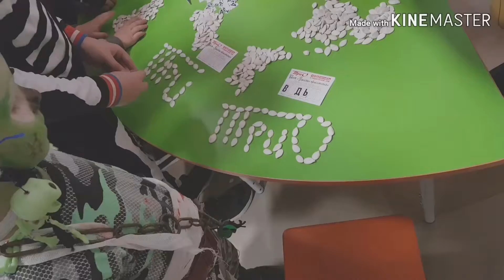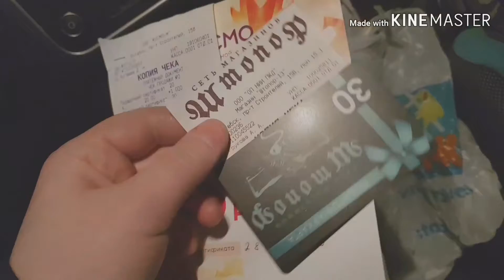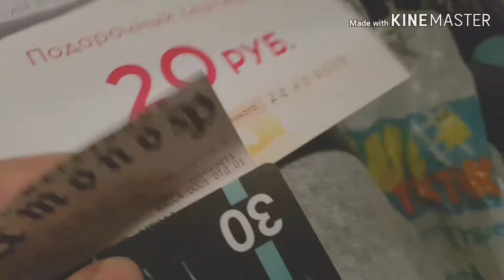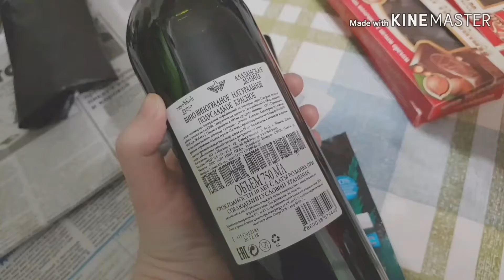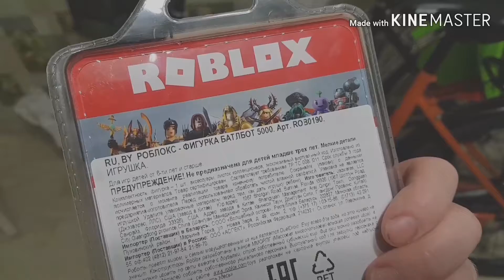Костюмы на Хэллоуин - Участвуем в конкурсе костюмов! Первое место!